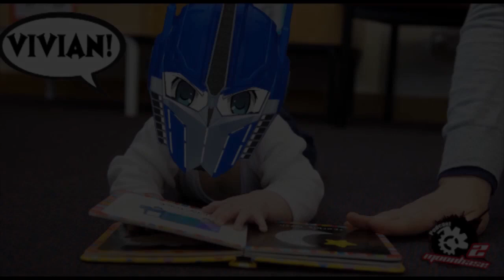Moonbase 2 Episode 508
It is a dry week for Transformers news this week so the Moonbase Boi's scrap the bottom of the barrel for stuff such as TF costumes for babies and reissue of the Unite Warriors Devestator and Superion. Plus a little bit of stuff the guys have done this week.